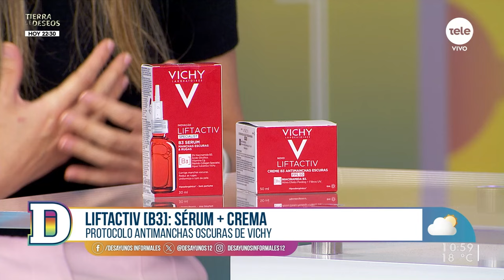La hiperpigmentación y las manchas en el rostro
Lucía Brocal habló con la dermatóloga Paula Abelenda y con la representante de Relaciones Médicas de Vichy, Catherine Cox.